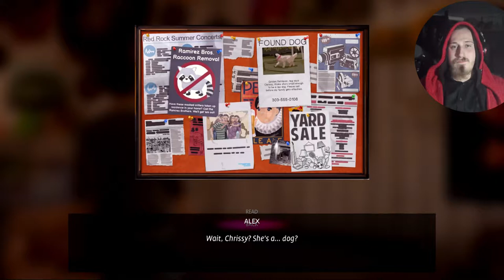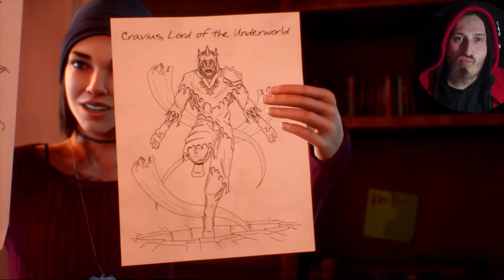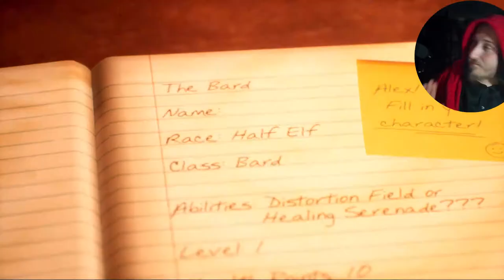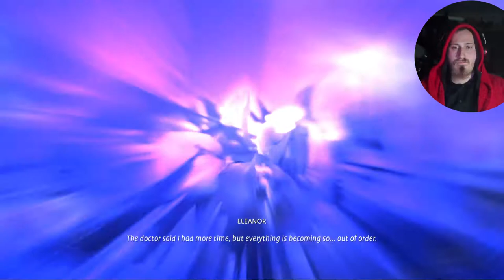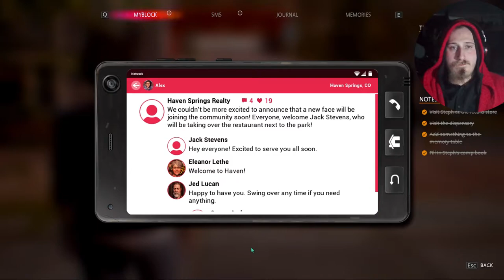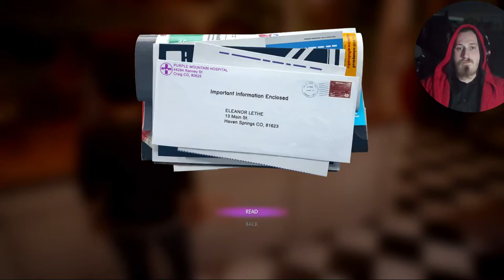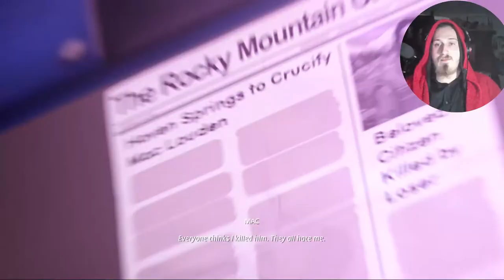Life Is Strange True Colors Part 6 This hit home for me